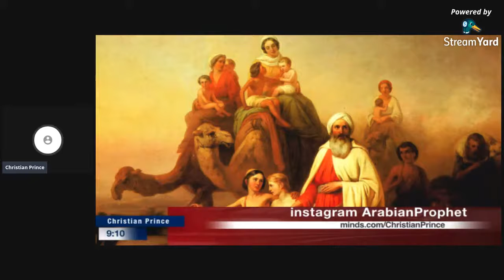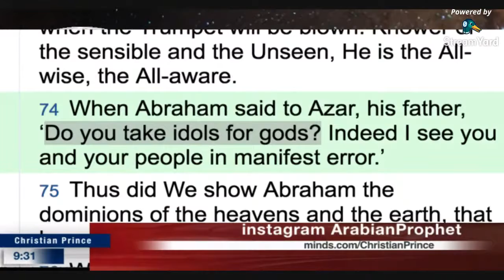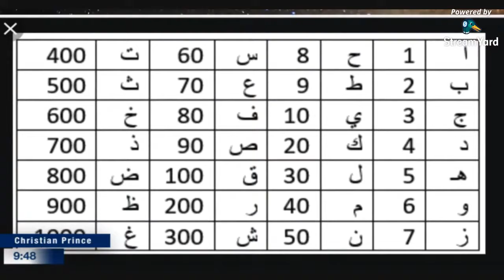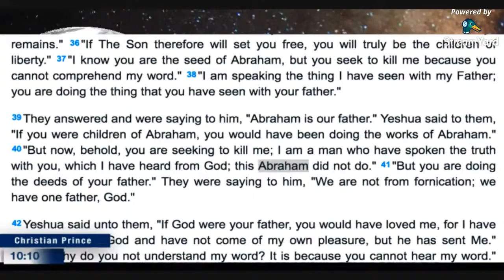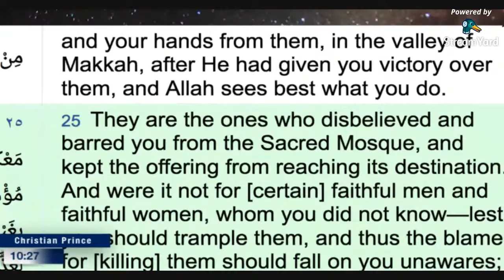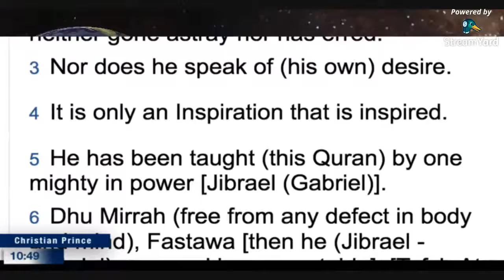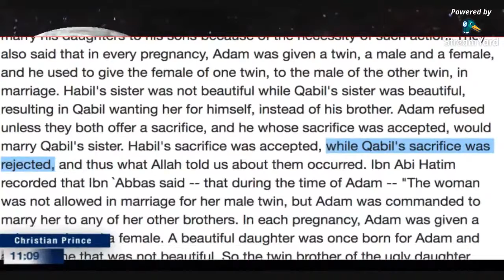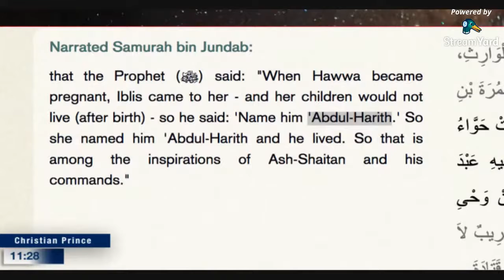Christianity and Islam are the 'Abrahamic HD